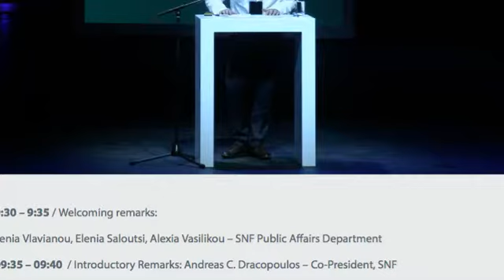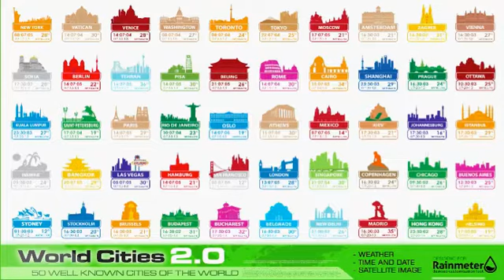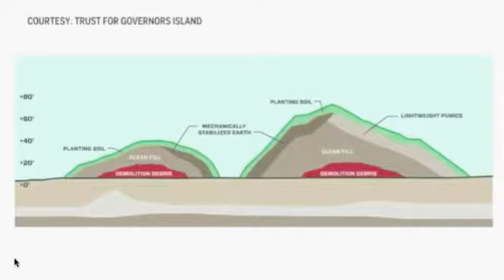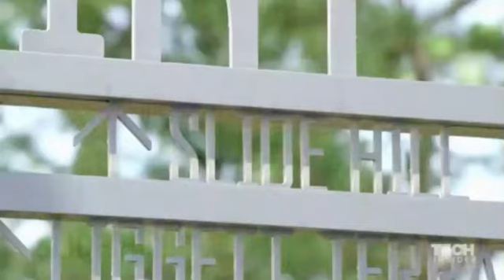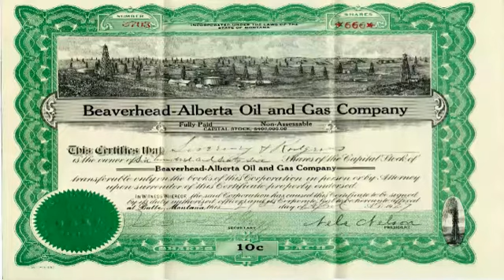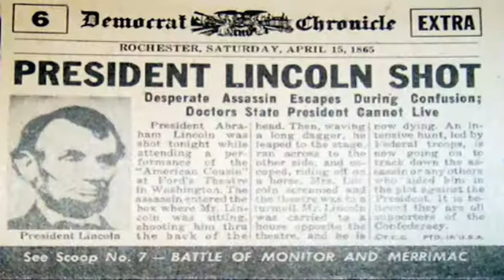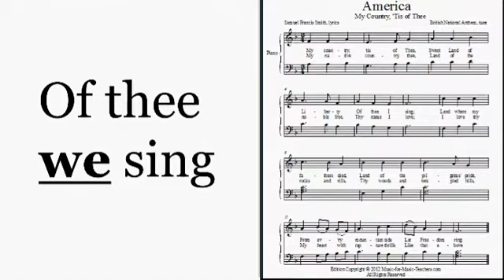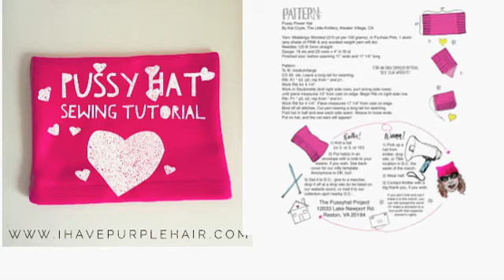LK in Athens